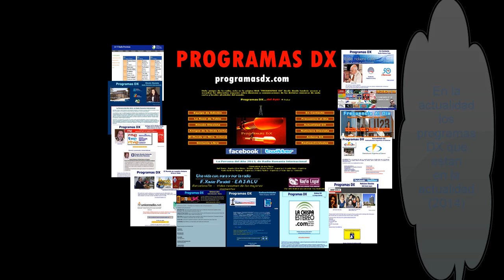🇪🇸 Entrevista a Pepe Bueno, administrador de Programas DX.com - España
Entrevista realizada para el programa de KBS World Radio - (((Antena de la Amistad))) a  Pepe Bueno de ProgramasDX.com